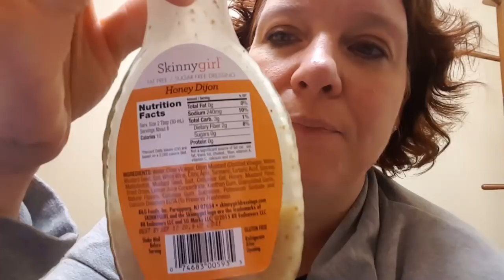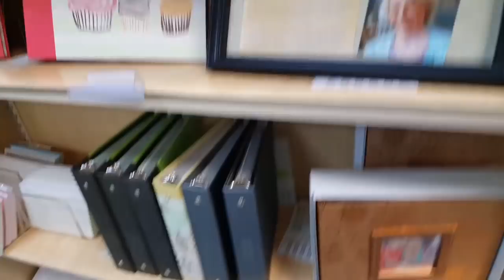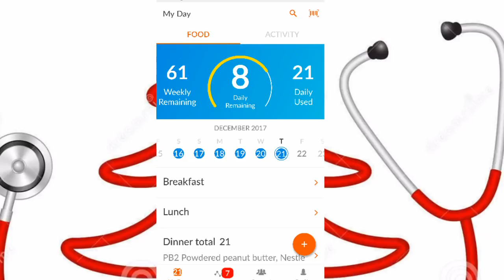Another day of eating on Weight Watchers Freestyle!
Day 22 of Vlogmas and here is another diary of my WW journey on this lovely Thursday! 😘